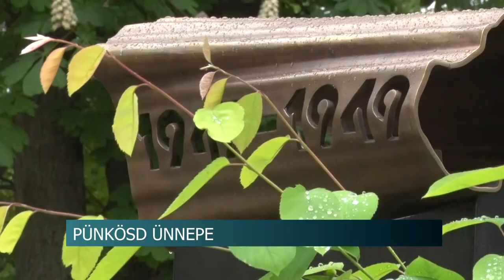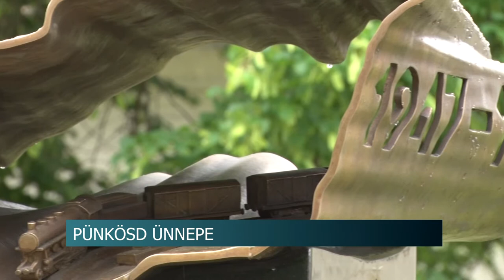20210520 hirado Punkosd